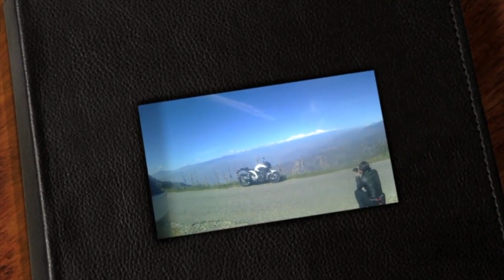Koshi Bridge Chatara || Eastern Nepal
This video is about Chatara Koshipul Saturday Ride.

Chatara Koshi Pul lies in between Sunsari and Udayapur. It connects the bhitra madesh and Hilly regions.